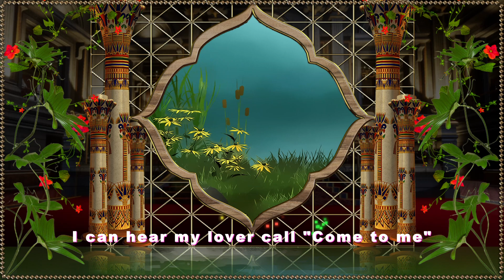Blufftitler River of No Return - Marilyn Monroe